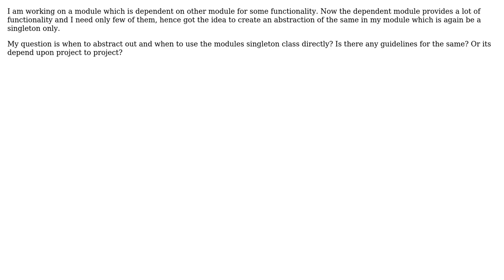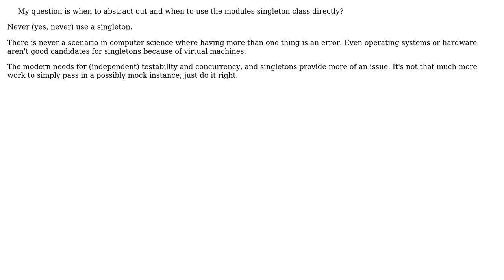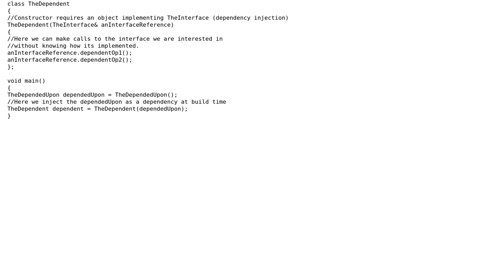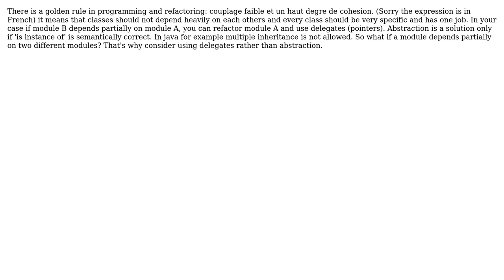Software Engineering: Abstracting out a module or using the Module Singleton directly?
With thanks & praise to God, and with thanks to the many people who have made this project possible! | Content (except music & images) licensed under CC BY-SA | Music | Images & others | With thanks to user Telastyn user SteveCallender user Ravi Gupta user Peter K. user george and the Stack Exchange Network Trademarks are property of their respective owners. You are responsible for your own actions.